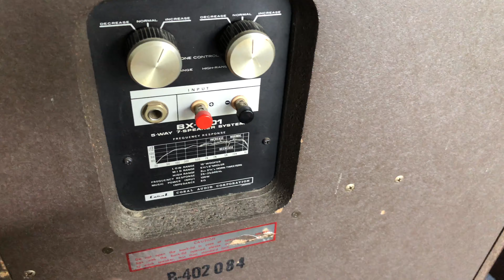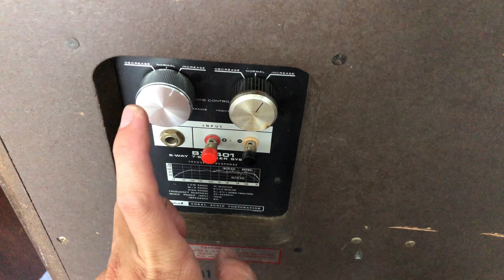(Đã Bán )Loa Toàn Dải Giá 800k - Loa Bát 40 Coran - Loa trép Còi gang Giá rẻ / Việt audio vĩnh long